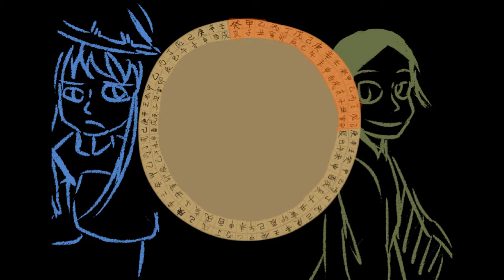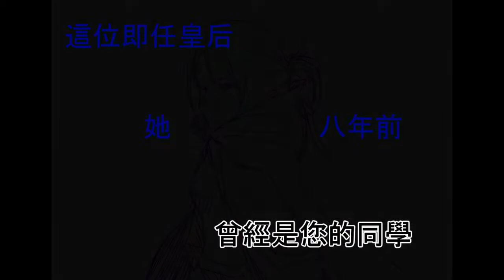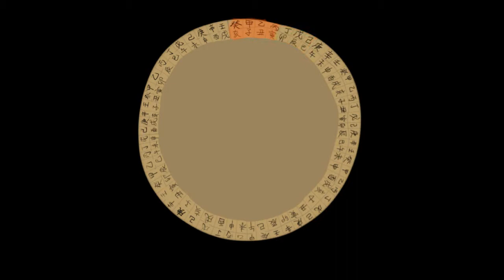カゲロウデイズ----鏡緣記MIRROR LEGEND 總合版----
本人第一次製作影片,做的不好請多多見諒!本為自創人物及內容,歌曲取材於 カゲロウデイズ【自己解釈PV】是歌曲的二次創作,歌詞為了配合自創劇情而改,如有冒犯請見諒!!!

很高興您的支持